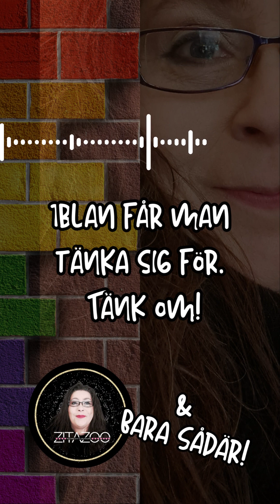Ibland får man tänka sig för. Tänk om!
I am ZitaZoo an Entrepreneur, Mentor, Spiritual Healer, Speaker, and Content Creator.
I'm Love & My mission is to spread Love! Communication and Social Skills

Energy is the best way to feel in life. Your heart is the one giving you the clue as to which way to go. Listen to it!
Love Is Always The Best Communication. ❤️‍🩹
Self-love is a state of appreciation for oneself that grows from actions that support our physical, psychological, and spiritual growth.

Love You! 💖
Help me get to the future/Hjälp mig att ta mig till framtiden
I create content with Canva